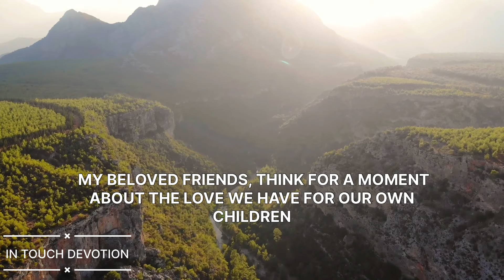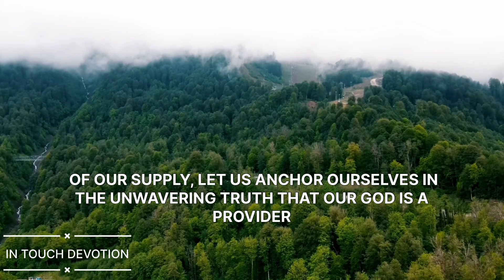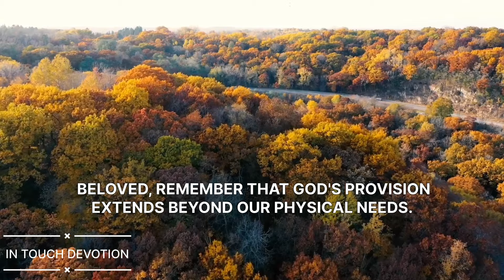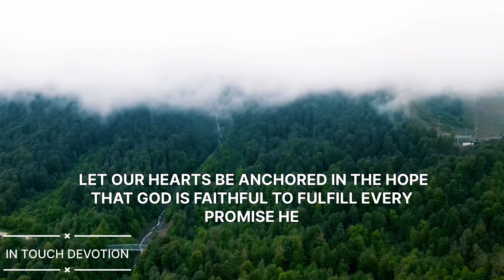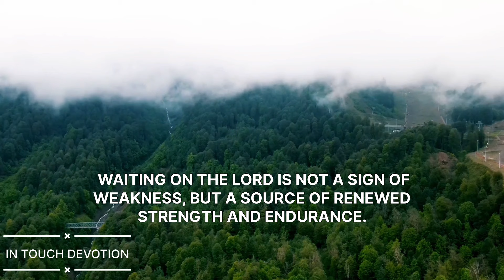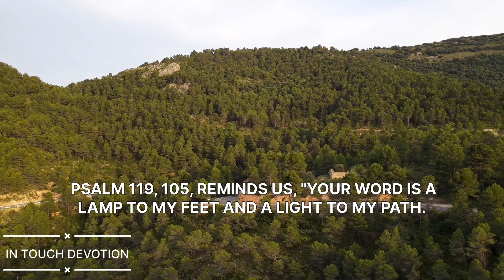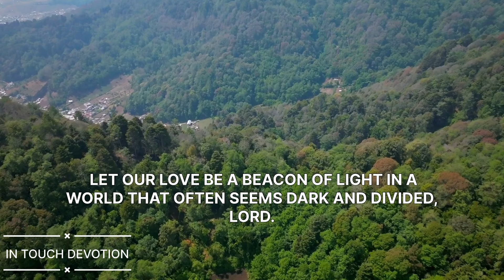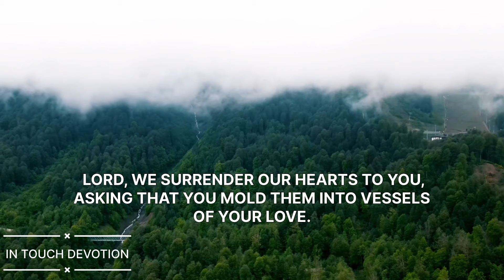GOD WILL SUPPLY ALL YOUR NEEDS TRUST GOD - CHRISTIAN MOTIVATION